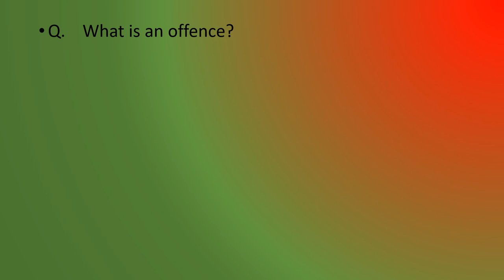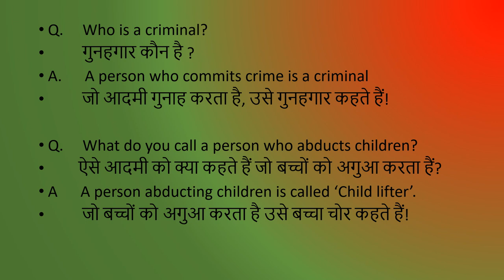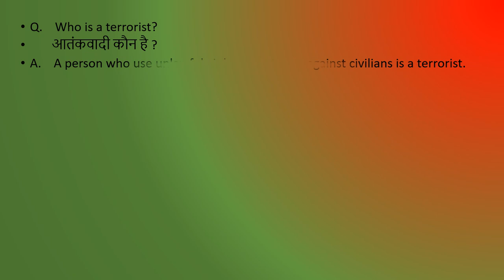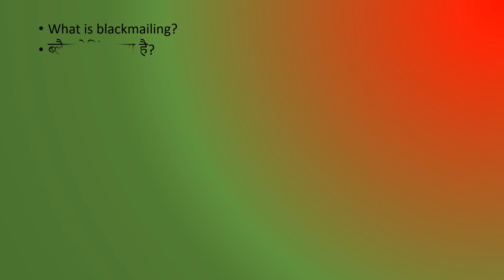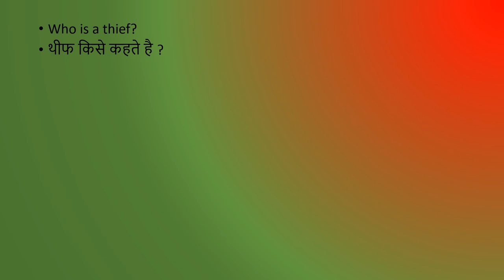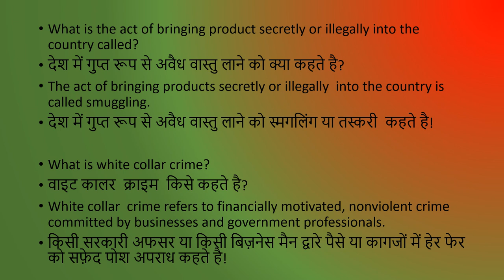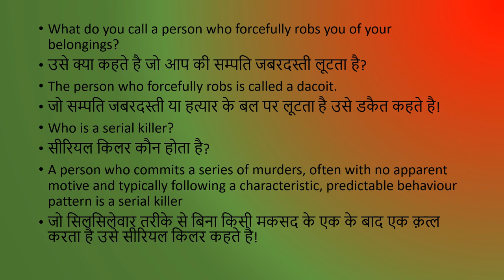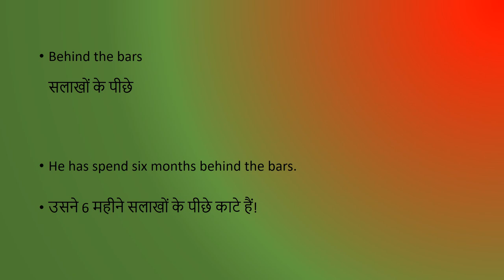Rape Crime alert|Arson|Mugging|Eve Teasing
What is Crime
crime justice
crime alert
crime patrol
crime detail
crime unlimited
criminals

Rape
Arsom
Mugging
Eve Teasing
murder

What is difference between
Isolate
 Quarantine

Isolate
 Quarantine

: DIFFERENT FORMS OF WATER & FIRE

Time and period.